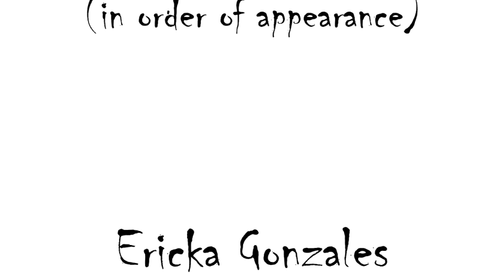fraternal twins (short film)